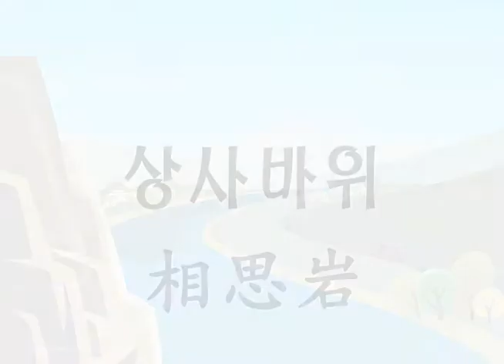무안-상사바위(C)